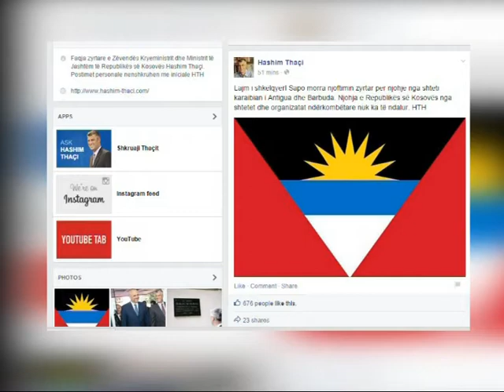ANTIGUA DHE BARBUDA BEHEN SHTETI I 110 QE NJEH PAVARESINE E SHTETIT TE KOSOVES LAJM